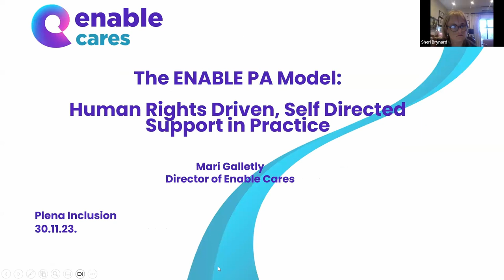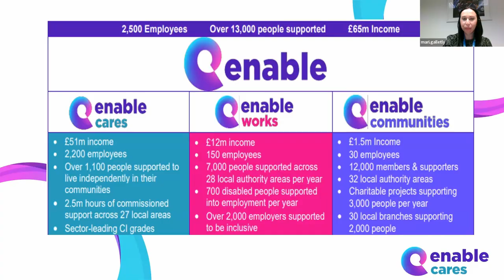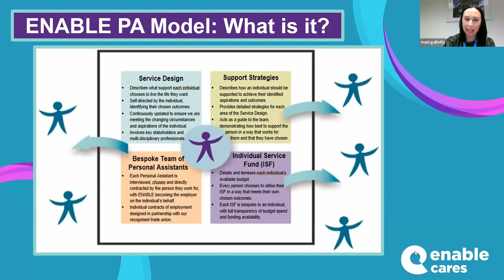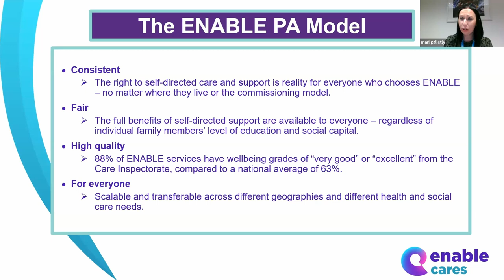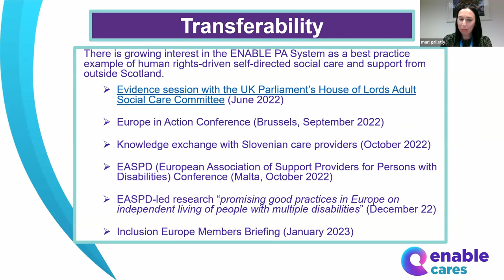Plena Internacional 2023. Reunión online Asistencia Personal - Español | Plena inclusión